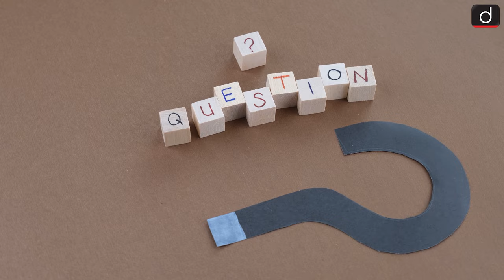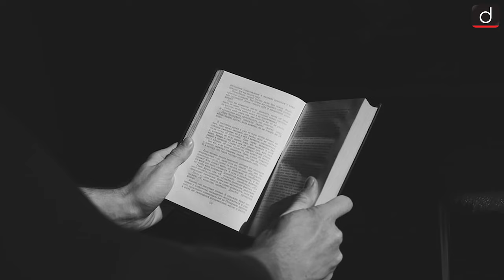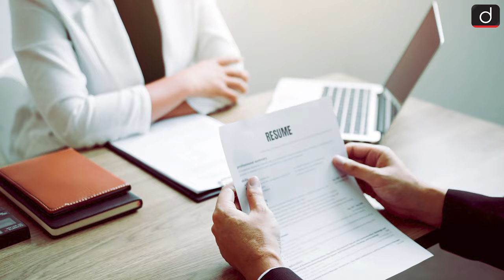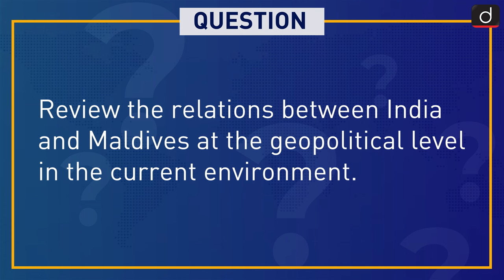India - Maldives tensions | Around The World 7 Days | Drishti IAS English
In this episode, we will discuss the story behind the events that made the most important international news headlines. Today we will probe the following:

The Indo Pacific region has been attracting the world's attention for the last several years. Where India and China are competing to establish their dominance in their own ways. For this reason, a game of check-mate continues in the Indo-Pacific region almost every day. In such a situation, the role of the island countries present here becomes important. Maldives is one such country in the list of these countries. Due to historical relations and geographical proximity, this country has been under the influence of India for a long time. Relations between the two have been friendly from the beginning, with a few exceptions. But the recent dispute has given a new shape to the relationship between the two countries. Actually, few days ago Prime Minister Narendra Modi reached Lakshadweep, where he shared beautiful pictures on social media, after which people started comparing Lakshadweep with Maldives.